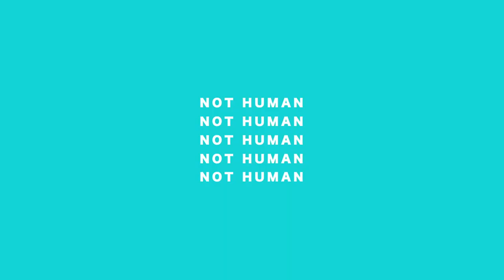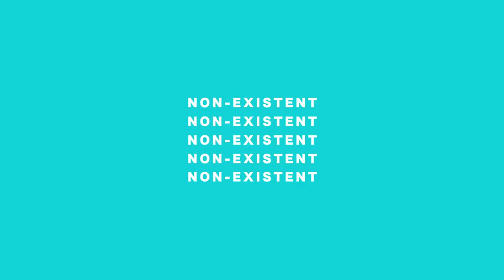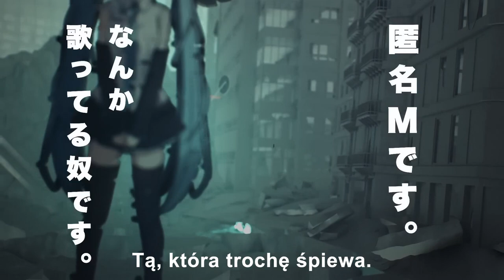【PinocchioP feat. Hatsune Miku & ARuFa】Anonymous M.【polskie napisy】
Naszła mnie wena na zabawę z napisami i chyba tylko dzięki temu wygospodarowałam jakoś czas pomiędzy pracą na studia.

Poza tym wpadłam na "genialny" pomysł! Wymysliłam sobie, że zrobiłabym łamigłówkę i poukrywała wskazówki na kilku wideo (może to by skłoniło większą liczbę ludzi do oglądania XD) i gdyby komuś udało się rozwiązać to mogłabym nawet się pokusić o wysłanie jakiegoś małego drobiazgu w ramach nagrody.
No ale niestety nie mam teraz przygotowanych filmików do publikacji, a poza tym i tak jakoś wątpię, czy taki randomowy pomysł wzbudziłby czyjeś zainteresowanie. Ale może kiedyś...